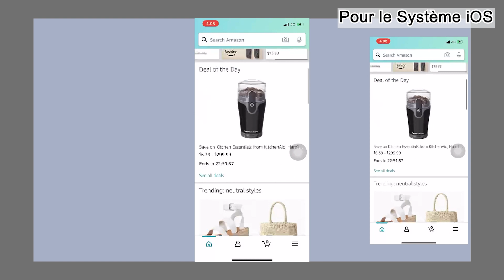N3 - Adaptateur Apple Lightning vers HDMI - Projecteur VOPLLS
Bonjour client,
1. N'oubliez pas de connecter un câble d'alimentation pour votre adaptateur HDMI.
2. Si vous rencontrez un problème de connexion infructueuse, essayez de cliquer dessus et de rebrancher les données USB plusieurs fois.
Nous contacter est le moyen le plus rapide et le plus efficace de résoudre votre problème. Vous avez notre promesse d'obtenir une réponse dans les 24 heures.
Sincèrement
Équipe du service client VOPLLS